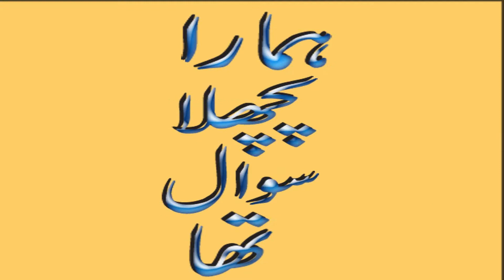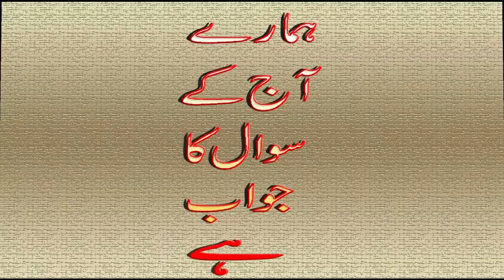Kuch arsy pehly tk eran k sadar k pass kon se modle ki gari thi ||GK question ||Common Sense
Kuch arsy pehly tk eran k sadar k pass kon se modle ki gari thi ||General Knowledge question ||Common Sense

General-Knowledge
Questions-Answers
CSS-Interview-Questions